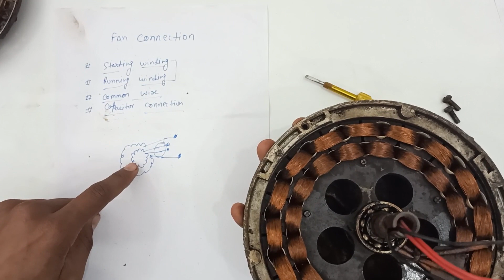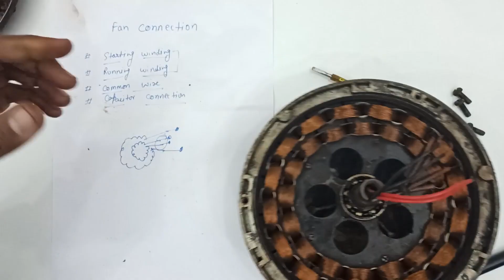Multimeter के साथ Ceiling Fan को कैसे चेक करे | Ceiling Fan Connection In Hindi